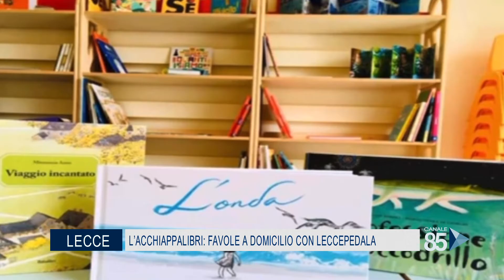08 Dicembre 2020 Lecce l'acchiappalibri, favole a domicilio con Leccepedala